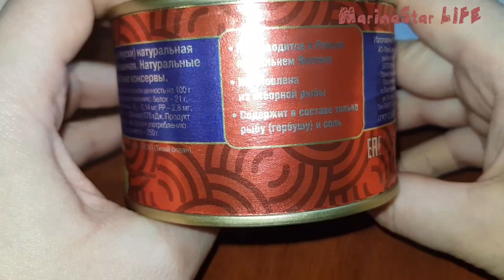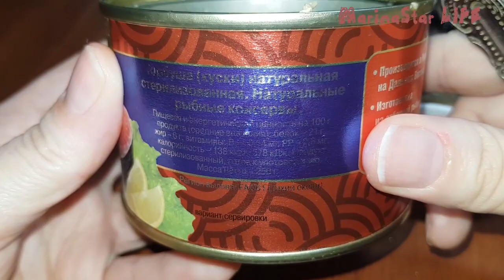ОБЗОР КОНСЕРВЫ 5 морей ГОРБУША НАТУРАЛЬНАЯ // СМОТРИМ И ПРОБУЕМ